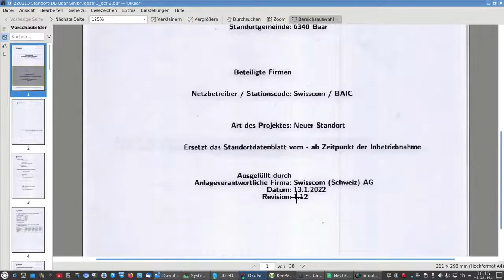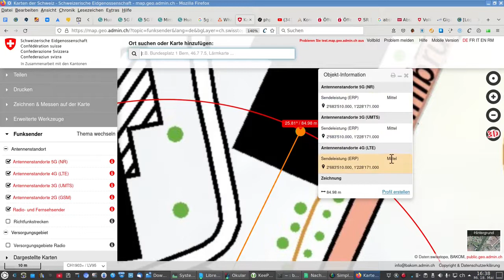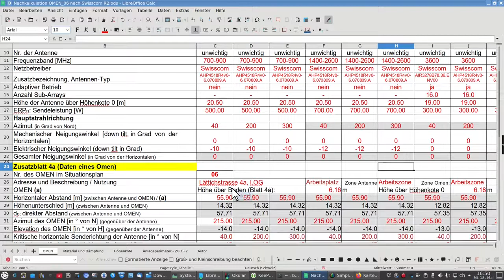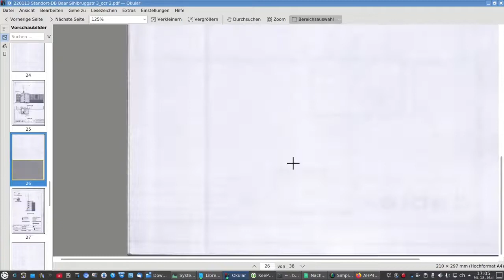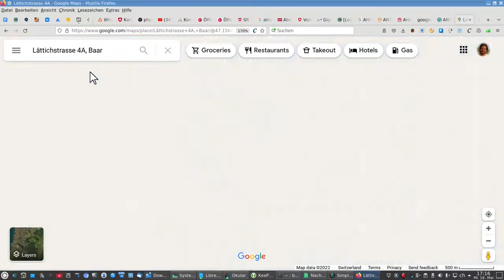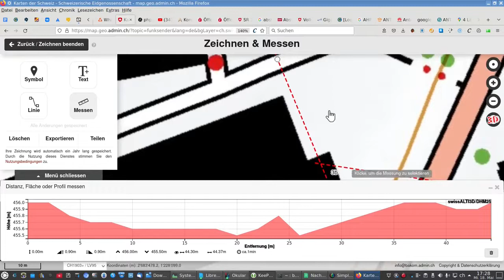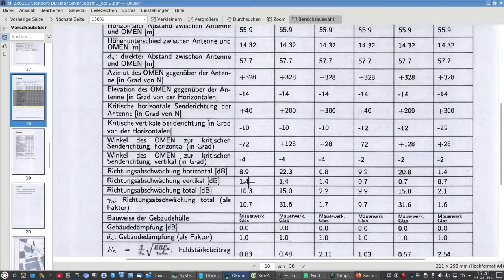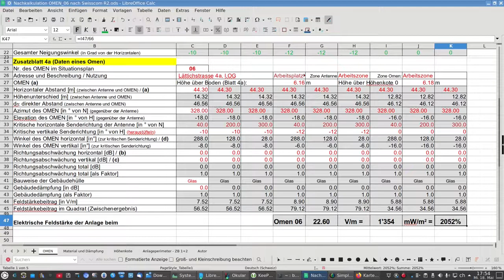Standort-Datenblatt Vid 3 Kritik - 5G-Aktive: wie kritisiere ich für eine Baueinsprache?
3. Teil einer 3-Teile Reihe zum Schweizer Standort-Datenblatt, Bestandteil von Bauanträgen für Mobilfunk-Antennen.

Im Teil 1 die Begriffsklärung
Im Teil 2: wie kalkuliere ich die Berechnungen nach
Jetzt im Teil 3: Welche Fehler lassen sich finden, die den Bauantrag zu Fall bringen können.

Die Videos sind Teil eines Onlinekurses für Mitglieder des Vereins 5Gfrei.ch